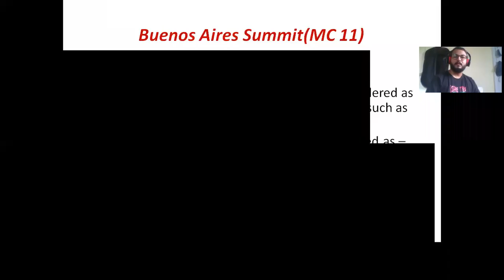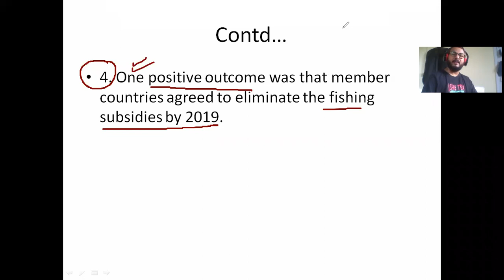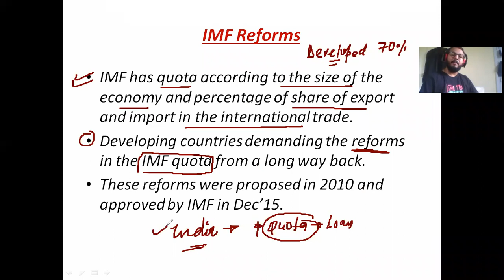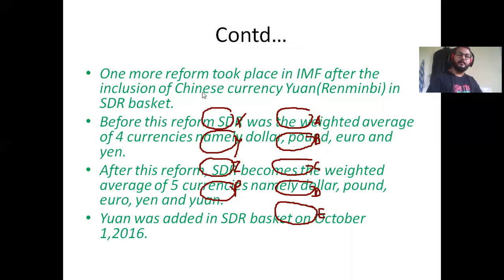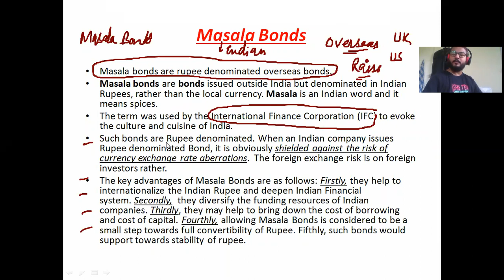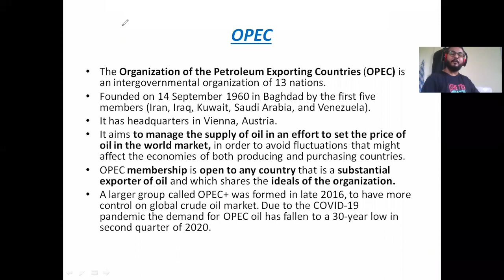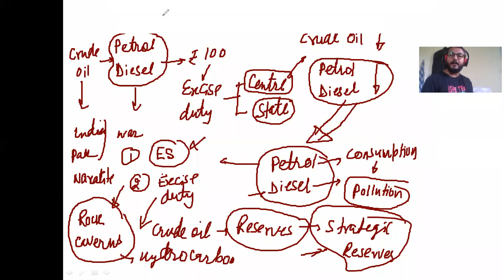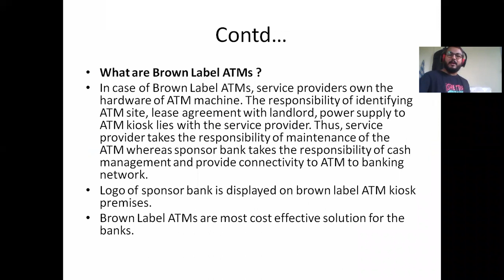Economy 41 Balance of Payment Part 5